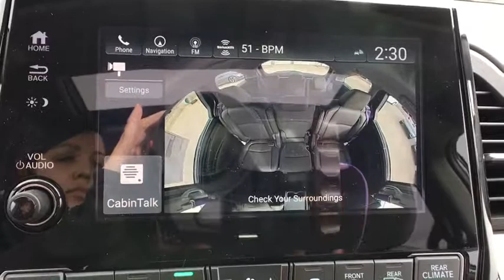2018 Honda Odyssey Aurora, Denver, Highland Ranch, Parker, Centennial, CO 38977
2018 Honda Odyssey